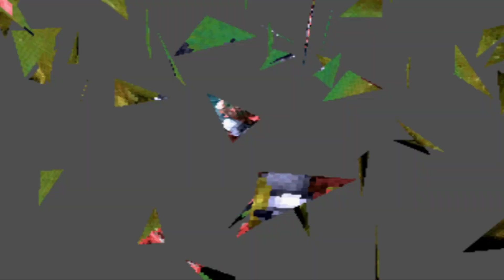Xenogears Walkthrough Part 9 (DE/Full HD/Blind)-Balthasar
Xenogears [PlayStation 1 (PS3)/Deutsch/HD/Full Blind]
Release: 1998
Entwickler: Square
Publisher: Square Enix

Spielbeschreibung
Die Geschichte von Xenogears dreht sich um den amnesiegeplagten Fei Fong Wong, welcher im ruhigen Lahan lebt. Er führt ein normales Leben bis zu dem Tag an dem sich alles änderte. Die verfeindeten Nationen Aveh und Kislev nutzen sein Dorf als Schauplatz eines Kampfes. Sie nutzen dafür gigantische Roboter, welche Gears genannt werden. Es kommt zu einem furchtbaren Unfall und Fei ist gezwungen das Dorf zu verlassen. Ihn plagen nun ständig Visionen von seltsamen Erinnerungen und Personen, die ihm nichts sagen. Auf seiner Reise lernt er Elly kennen, eine Kommandantin Geblers, der Elite Einheit Solaris zu der er eine seltsame Verbindung aufbaut. Ebenso Doktor Citan aus seinem Dorf begleitet ihn, welcher scheinbar mehr weiß als er preisgibt. Mit ihnen und vielen weiteren Begleitern wie dem jungen Bart oder dem einschüchternden Rico bereist er die Welt. Auf diesem Abenteuer begegnet er nicht nur vielen Fraktionen, welche die Welt kontrollieren, sondern ist ebenso auf der Suche nach sich selbst. Eine weltenumspannende Geschichte, welche ihn in die tiefsten Abgründe der Menschheit blicken lässt, beginnt.